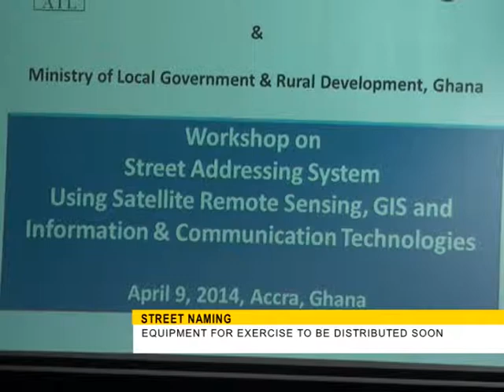STREET NAMING EQUIPMENT IN GHANA IS READY - BABA JAMAL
AKAN NEWS